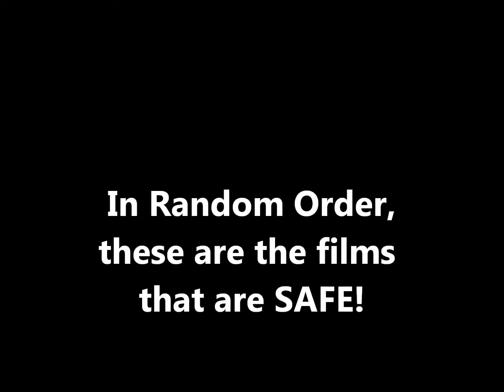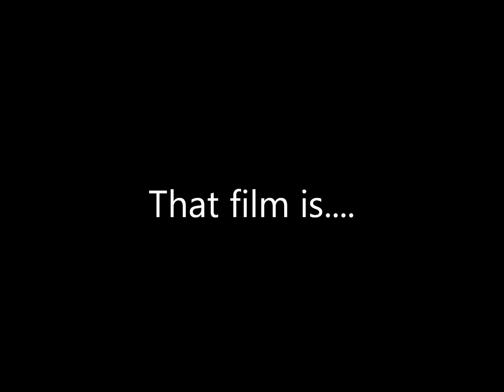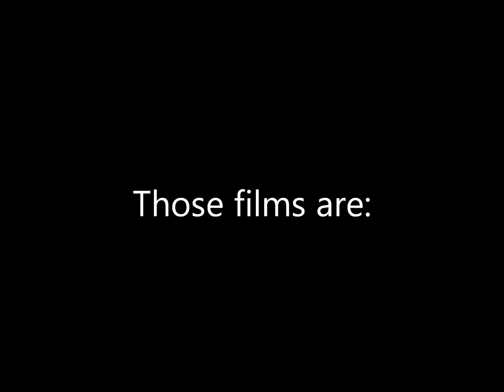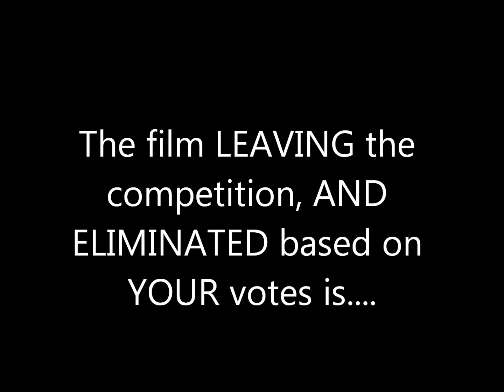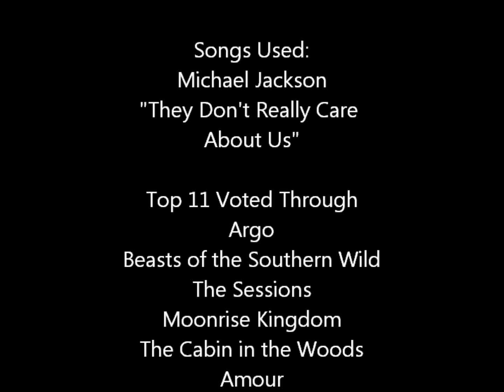Academy Idol 6: Top 13 Results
It was Writer's Week.

2 Films are Eliminated this week!  Which ones?

Amour
Argo
Beasts of the Southern Wild
The Cabin in the Woods
Django Unchained
Les Miserables
Lincoln
Looper
The Master
Moonrise Kingdom
The Sessions